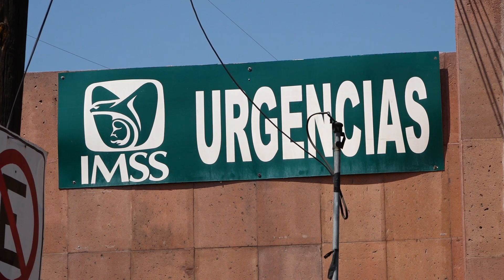¿Qué es un golpe de calor y cómo sucede?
ESP GOLPE CALOR